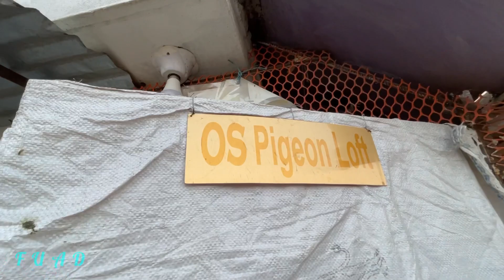আরিফ ভাইয়ের রেসিং কবুতরের বিশাল কালেকশন | কাগজী আরিফ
আরিফ ভাইয়ের কবুতরের বিশাল কালেকশন |
কাগজী আরিফ ভাই।